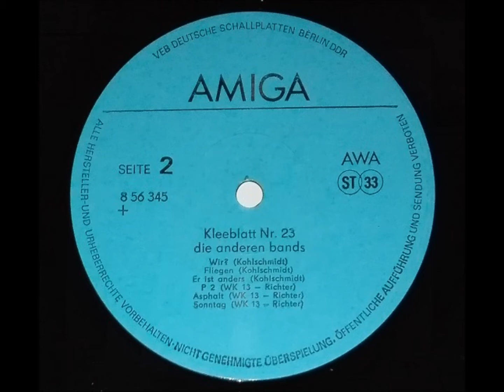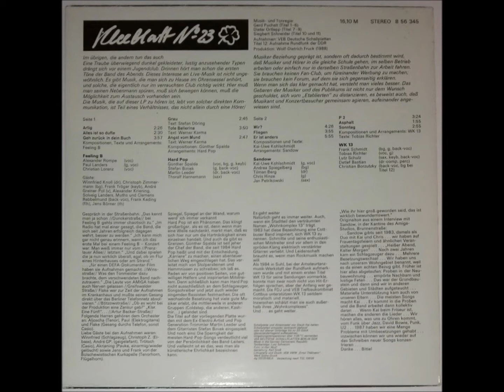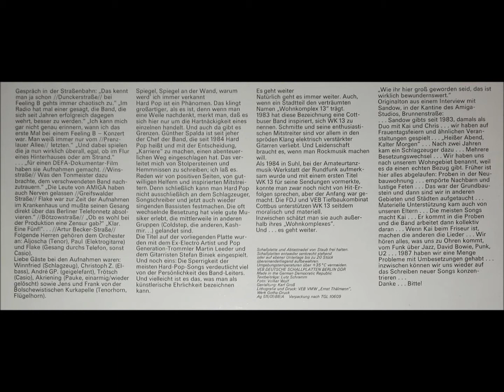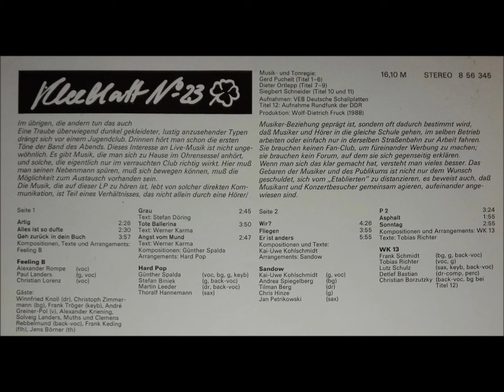SANDOW - Er ist anders DDR - AMIGA rec. 1988 Ost-Rock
DDR - AMIGA-LP 856345  "Kleeblatt" Nr. 23  / 1988 .
"Die Anderen Bands"  / Ost - Rock .